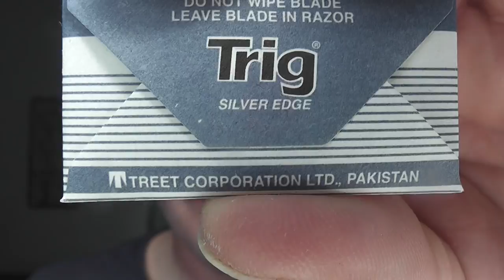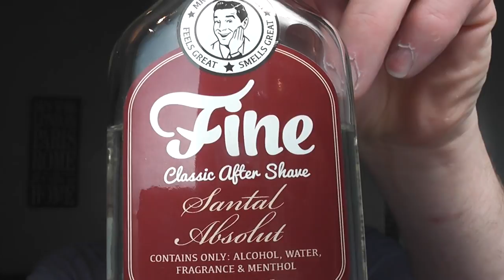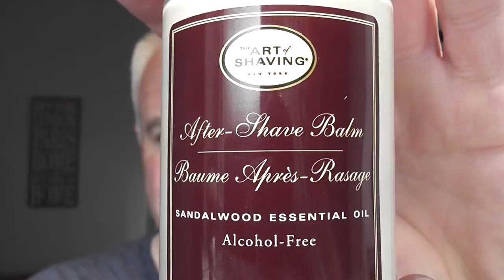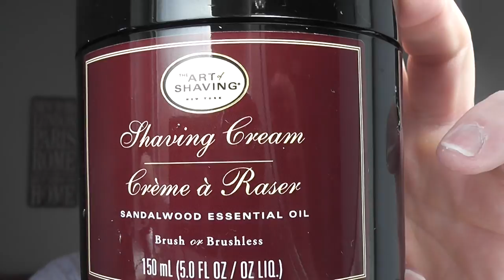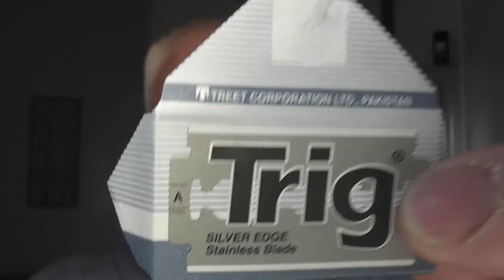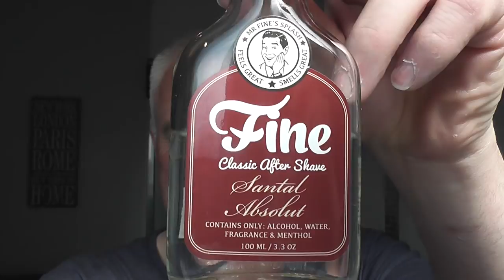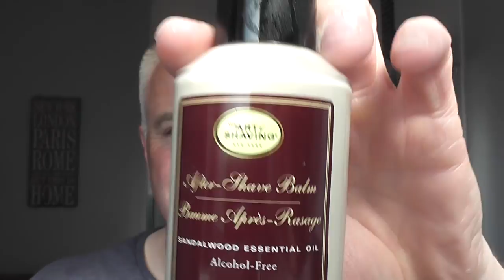AOS Sandalwood - Yaqi - Flash Boredom Bowl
Pre: Hot Shower
Cream: Art Of Shaving Sandalwood
Razor: Yaqi Grace Diamond Twinkle
Blade: Trig (1)
Brush: Yaqi Barberpole Handle Synthetic
Post: Boots Tea Tree & Witch Hazel
A/S: Fine Santal Absolut
Balm: Art Of Shaving Sandalwood